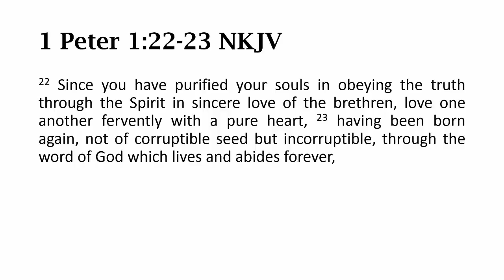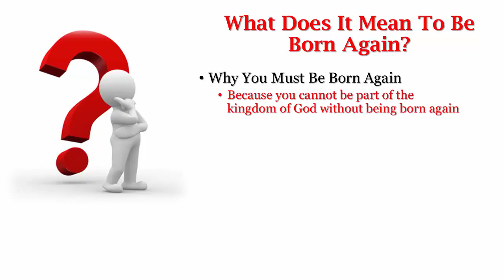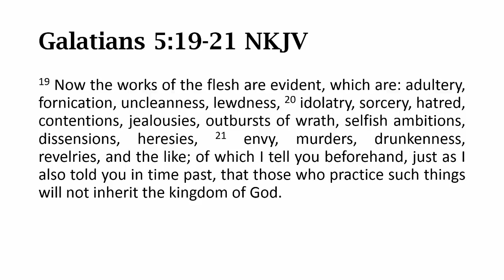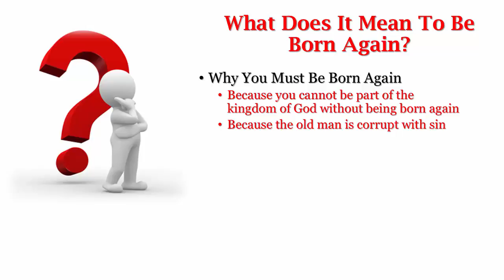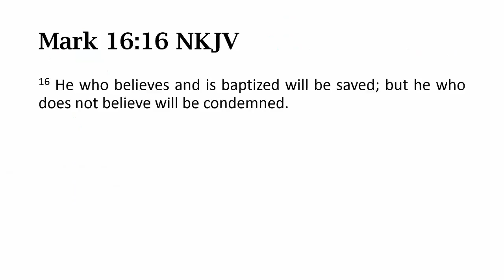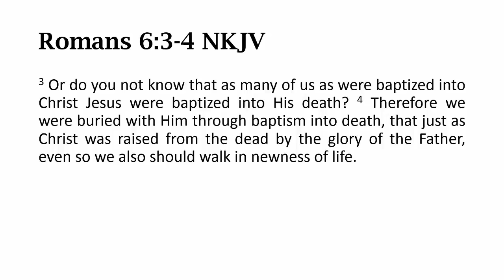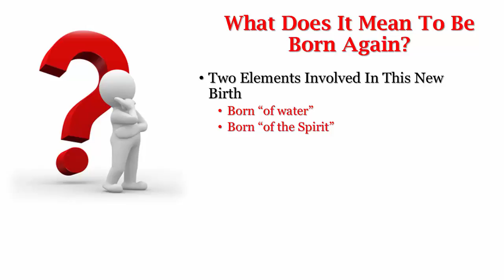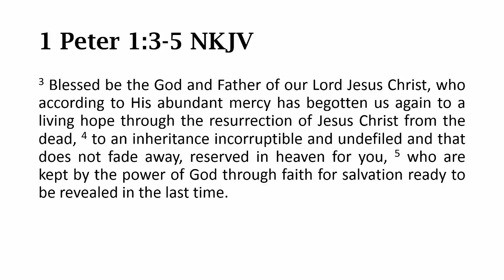What Does It Mean To Be Born Again?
What does it mean to be born again? It is common to hear religious people say they have been “born again.” But, is this a Scriptural idea – and what exactly does it refer to? Let’s investigate.